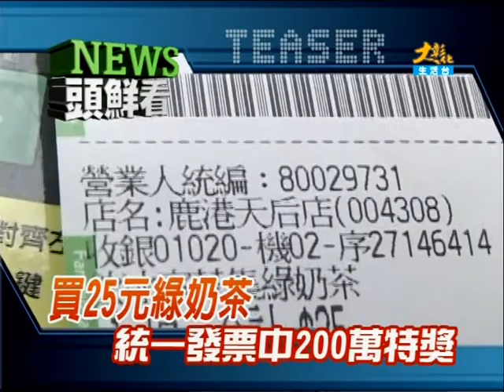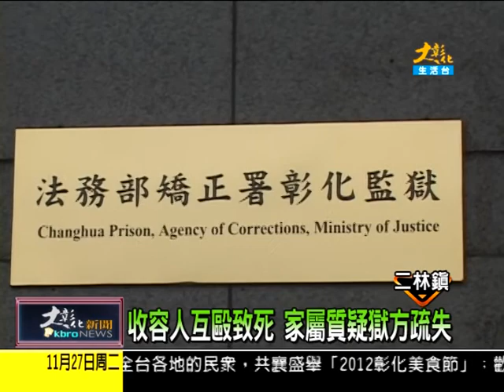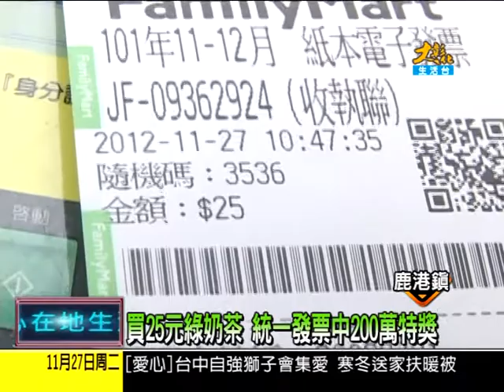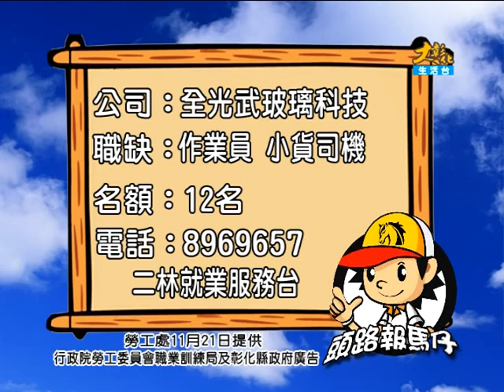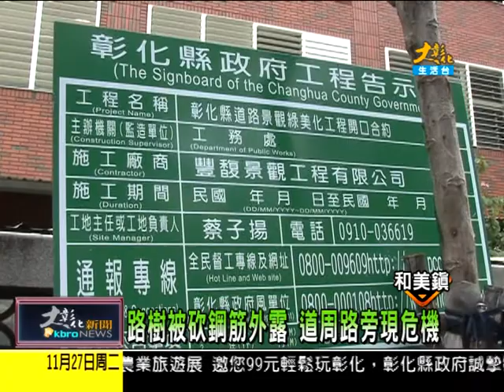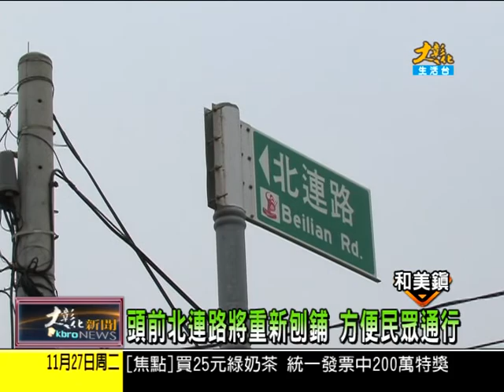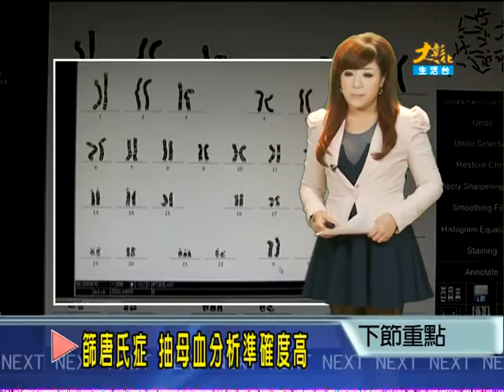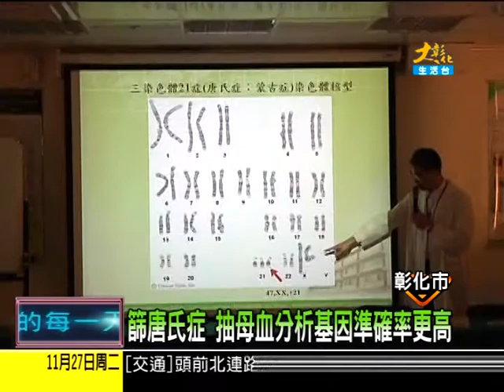1011127大彰化新聞